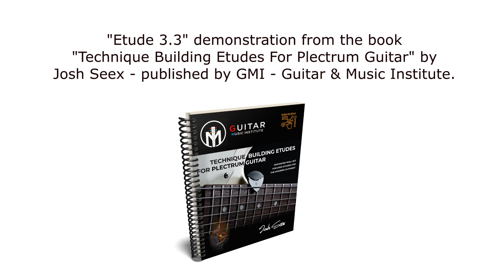Etude 3.3 - Technique Building Etudes For Plectrum Guitar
This piece of music is from the book "Technique Building Etudes For Plectrum Guitar" by Josh Seex. This book is for intermediate to advanced guitar players.

Regular Cleaning
String Care
Proper Storage
Humidify Your Guitar
Adjusting Action and Intonation
Tighten Loose Hardware
Polish Your Guitar
Protect Your Guitar During Travel
Inspect for Damage
Regular Maintenance Check-ups